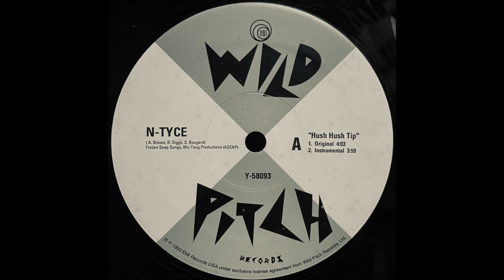Hush Hush Tip (Instrumental) / N-Tyce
Lebel : Wild Pitch Records ‎– Y-58093
Format : Vinyl, 12", 33 ⅓ RPM
Country : US
Release : 1993
Genre : HIP HOP